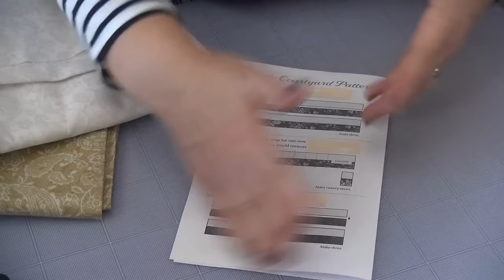High Tea QAL starts... NOW!!!! woohoo!! join in!!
::Community::
::Quilt behind me on back side of the table is in the 'Perfect 10' layer cake book called the Birthday Quilt